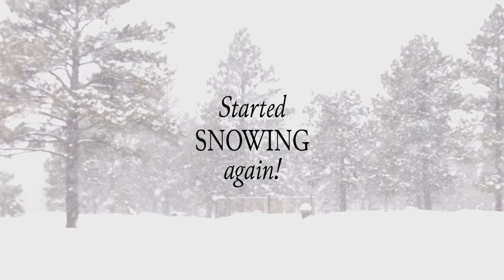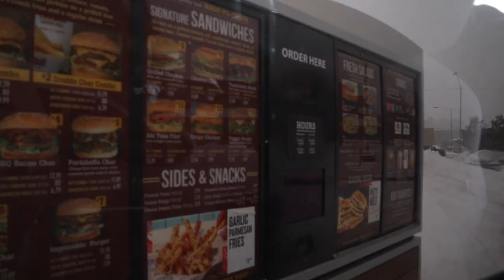First Roadtrip with our baby! Flagstaff vlog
First roadtrip with our baby | Flagstaff Arizona |

hola! hope you guys enojoy this little vlog. Emberly's first trip to the snow, we didnt do much but eat , eat, and eat because it snowed a lot but we still enjoyed the trip. It was so beautiful out there!

AMAZON STORE FRONT

2,313 subbies